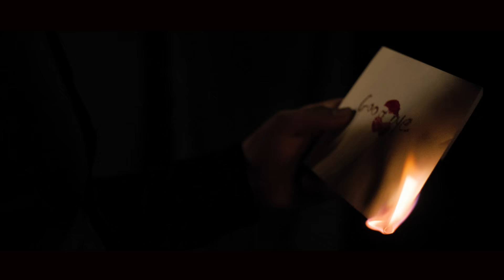MELINDA - MEKATARE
Produced by BIGBANG
Lyrics by Melinda, Gjiko & Skerdi
a REDBOX ent. Production
Mastered by: Johan Bejerholm

Directed by Valon Aziri
Video production by CINEGR8

Styling by Walone Fashion Group
MakeUp by Arber Bytyqi
Hair by Gent Azemi (Angel Studio)